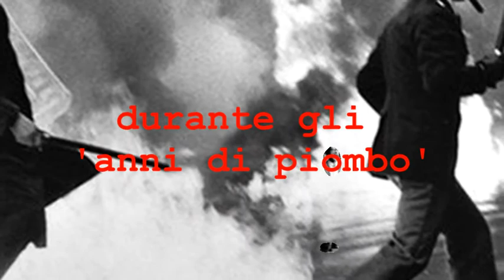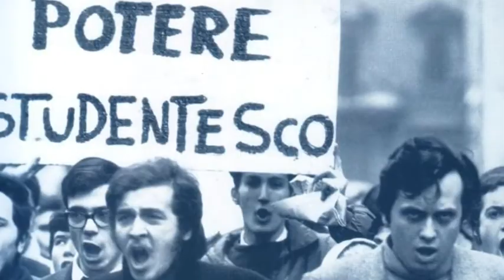I Licei Pujati - IL PERICOLO ROSSO - terrorismo rosso e nero negli anni di piombo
Conferenza del prof. Pietro Neglie, associato di Storia Contemporanea all'Università di Trieste
Responsabile montaggio e pubblicazione: prof.ssa Maria-Linda Cassese